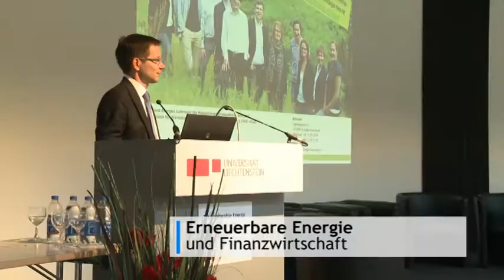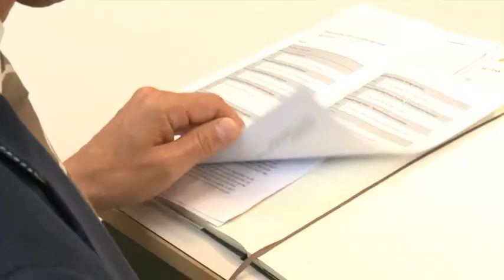1st Renewable Energy Finance Dialogue - Universität Liechtenstein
The first ever conference on the topic of "Renewable energy and finance" at the University of Liechtensteintook place on Thursday, 13 June 2013.

The event focused on the links between changes in society, the technological possibilities of renewable energies, and the challenges arising from these for the financial industry.

This new conference event represents a first step towards creating a platform for drawing together Liechtenstein's financial industry and the increasingly important renewable energy sector.